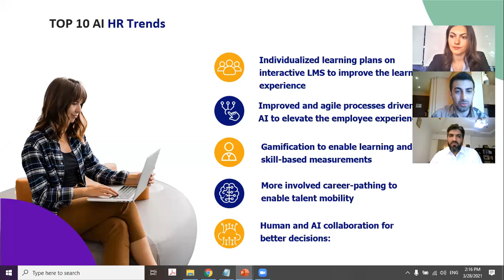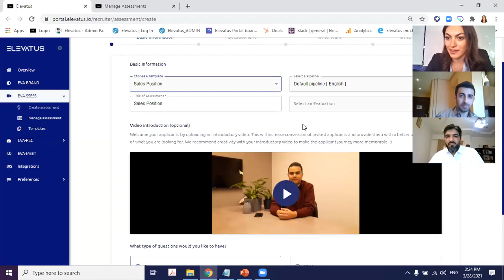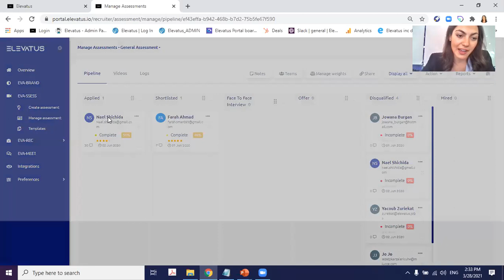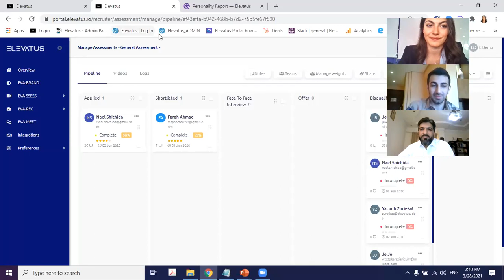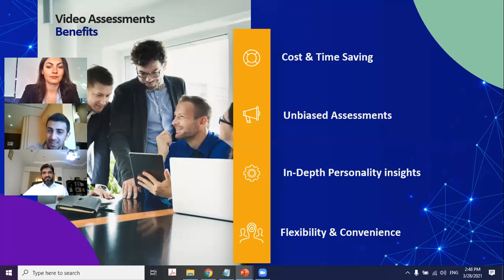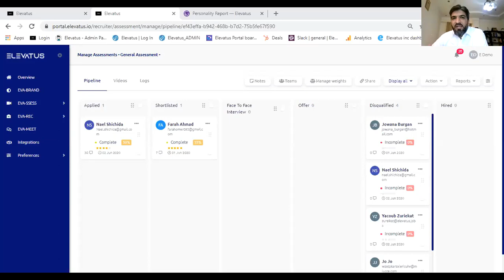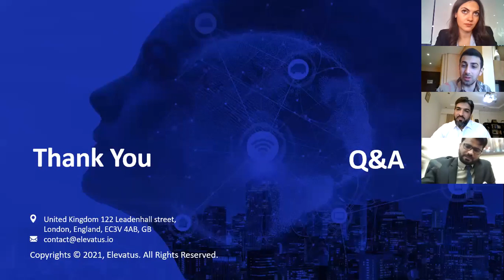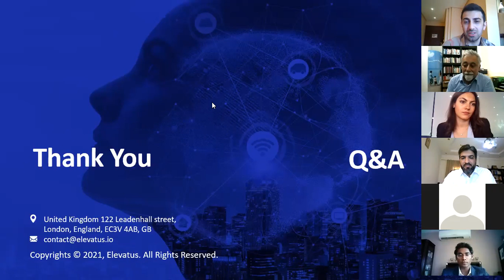How Video Assessments that are powered by AI are changing the HR landscape?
Video assessment tools are playing a pivotal role in transforming the recruitment industry. From automating HR processes, to seamlessly moving candidates from one stage to another - video assessments have immensely facilitated the process of remotely hiring, assessing, and training, and onboarding candidates.

You will learn how a video assessment tool can significantly boost their ROI, reduce their cost to hire, increase their decision accuracy, and streamline their hiring process.

About the Speakers:

1.  Yacoub Zureikat - Co-Founder and Chief Technical Officer (CTO) - Elevatus.

Yacoub graduated from the German Jordanian University with a Bachelor’s degree in Water and Environmental Engineering. He then ventured deep into managing environmental engineering projects, and designing new technologies. A leader, innovator, and tech lover, Yacoub’s ability to create innovative solutions to complex processes, pioneered the evolution of Elevatus. With his leadership skills and crisp vision, Yacoub built a top-notch tech team for Elevatus and opened a virtual door that would help businesses worldwide automate their processes and make easier everyday decisions with Elevatus.

2.  Imran Yousuf – Leadership & Talent Advisor - ReThinkHR

"I have a dream! Workplaces where people are more excited about their weekdays than their weekends!"

As a truly global leader who has lived and worked across four continents, an entrepreneur who has founded and co-founded businesses, a CEO, a board member and advisor for tech start-ups, a Business and leadership advisor to family businesses, an executive coach to C-Suite and finally as a certified Senior Human Resources professional, Imran brings a unique perspective to the table.

Having worked with world's top 10 in the field of Human Resources for the last 20+ years placing numerous C-level and board executive in some of the top organizations here in the Region.

Imran is committed to raising the Talent performance in the Middle East through unique business models and the latest international best practices as he appreciates the complex regional strategic issues, corporate culture, and leadership landscape .

He attended Global MBA at Manchester Business School, completed under-graduation from one of the top business school in Turkey and is a certified Senior Human Resources professional (SHRM).

This event was organized by ReThinkHR in collaboration with Konsälidön as a part of the Könnected Insights Web Summit in March 2021.